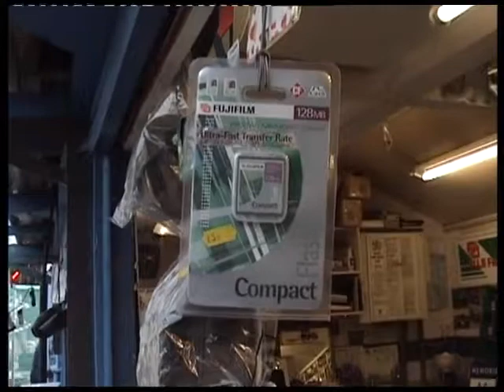Norwich market stall nos 6 & 7 Reid's photographic supplies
Norwich market was refurbished in 2015. At the time BBC Voices, a community training arm of BBC Norfolk, interviewed many of the stallholders to record their reaction to the changes. This is stalls nos 6 & 7 Reid's photographic supplies